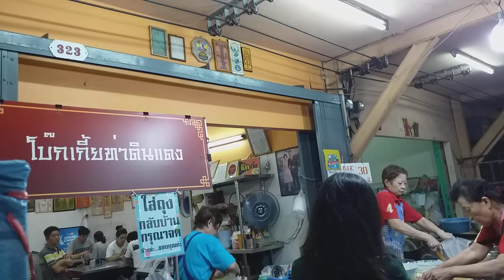โป๊กเกี๊ยท่าดินแดง บะหมี่เหลือง ฟ้าพากินเที่ยว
เส้นบะหมี่เหลืองนุม  อร่อยมากหอมน้ำเชื่อม  คนชื้อต้องเอาบัตรคิวคนขายไม่ได้หยุดเลยของดีต้องลองเปิดตังแต่เวลา  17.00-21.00.น